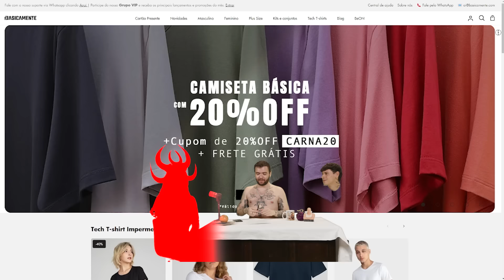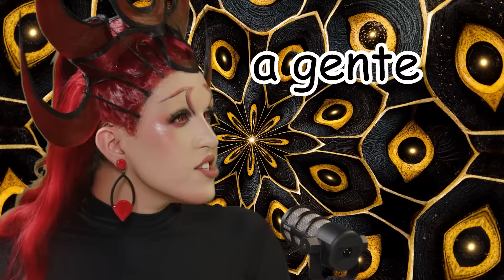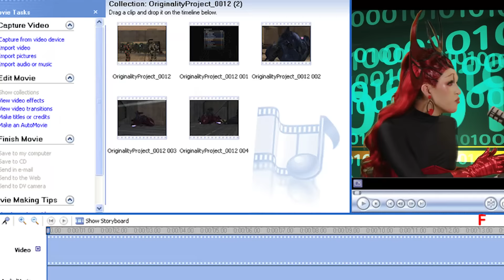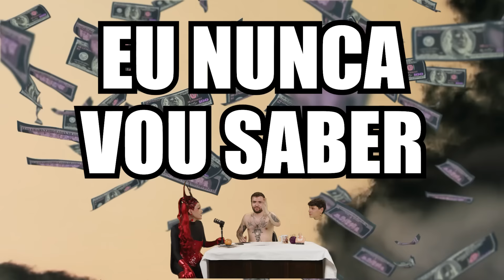ISMEIOW - TIAGO ANDRÉ SHOW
Tiago Santineli recebe a youtuber Imeiow em seu Talk Show!

Caixa Postal:
nº 74.412
CEP: 0531-970